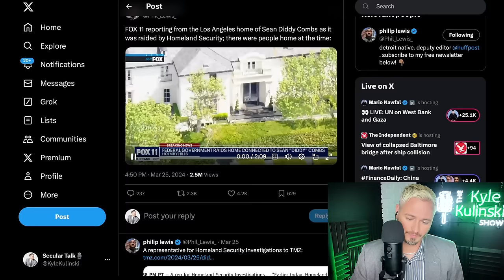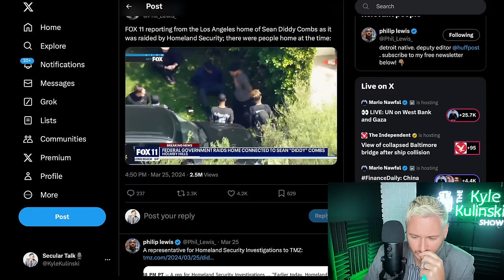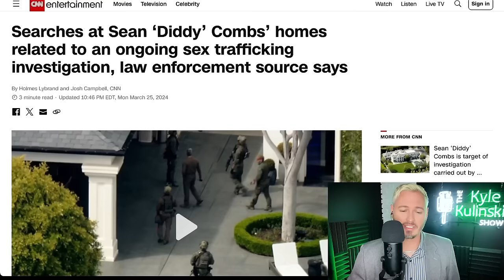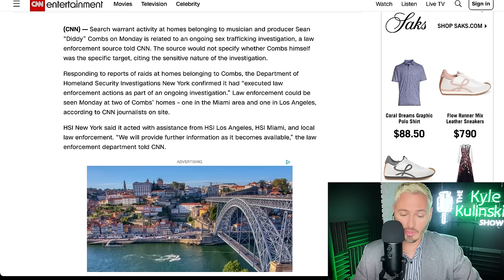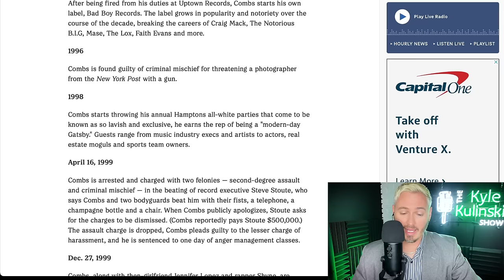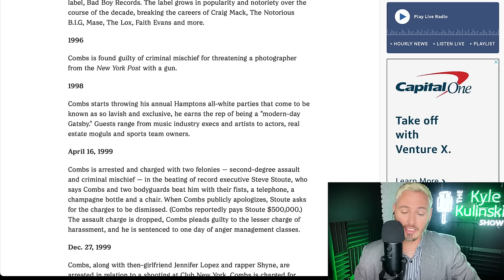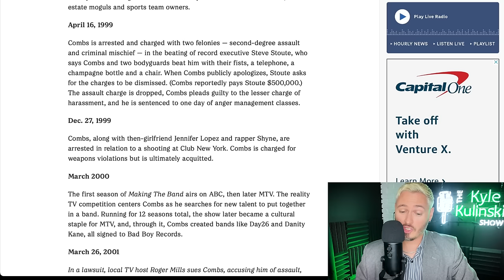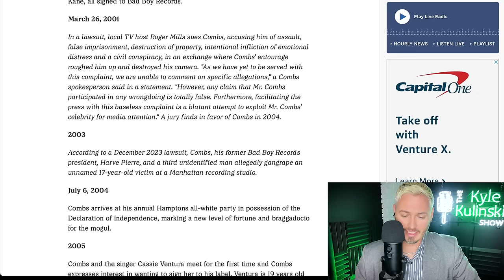Kyle REACTS To FBI S*x Trafficking Raid Of Diddy's House | The Kyle Kulinski Show